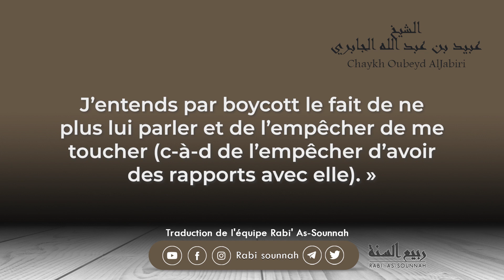Prenez garde aux insufflations du diable ! Chaykh Oubeyd Al Jabiri -qu’Allah le préserve-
Vous pouvez également découvrir les dernières traductions de l'équipe Rabi' As-Sounnah sur Telegram